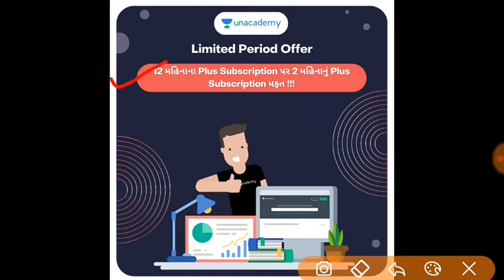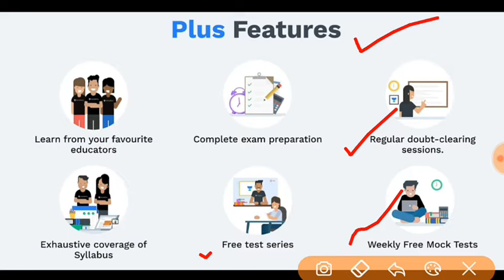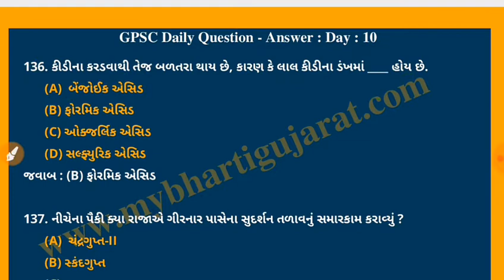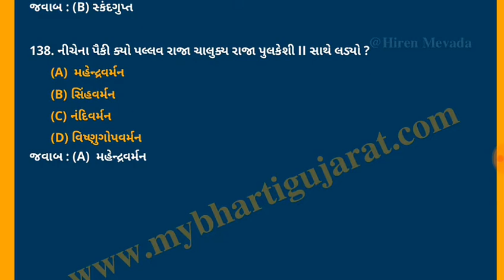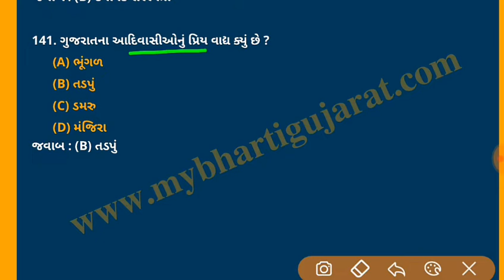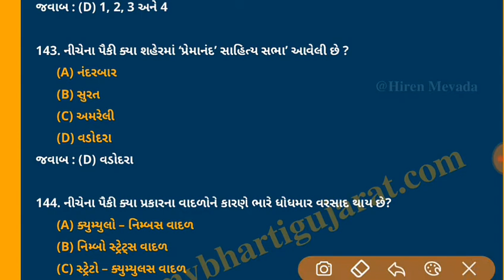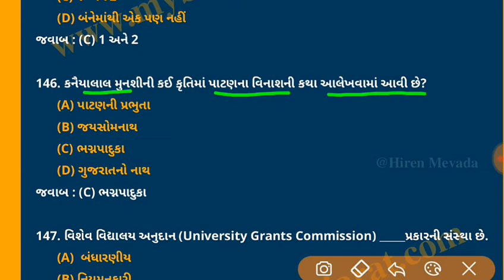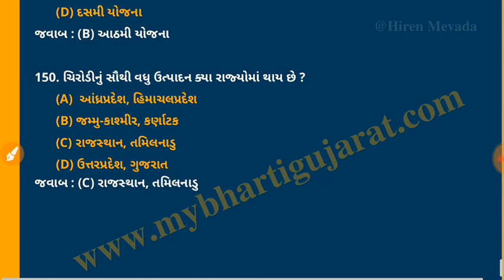GPSC Class 1 2 & 3 Question Answer | GPSC Mock Test | DAY 10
12 મહીનાના Plus Subscription પર 2 મહિનાનું Plus Subscription મફત! 🎁

લોકમાંગણી ને ધ્યાનમાં રાખીને મર્યાદિત સમય માટે આ ઓફર લાવવામાં આવી છે.

આપેલ લીંક પર ક્લીક કરો અને  'GPSCLIVE' Code નો ઉપયોગ કરો અને મેળવો આપના Subscription પર 10% ની છૂટ.
Link-

⏰📧વિધ્યાર્થી મિત્રોએ ખાસ નોંધ રાખવી કે તમારા subscription ખરીદયા બાદ 24 કલાકની અંદર તમારા extension નો email પ્રાપ્ત થશે.

વર્ગ-3 ની કોઇપણ પરીક્ષા માટે કરો તૈયારી પાયાથી. જેઓ સ્કૂલ કે કોલેજ માંથી જ તૈયારી કરવા ઇચ્છતા હોય તેમના માટે સ્પેશિયલ વિકેન્ડ બેચ. હમણાં જ એનરોલ કરો